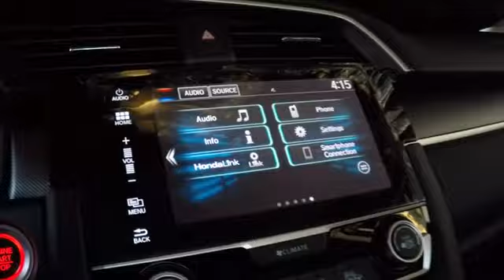2018 Honda Civic Sales Event in Bay Area Oakland Hayward Alameda Fremont SF Ca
White Orchid Pearl 2018 Honda Civic EX Sale Price Lease Bay Area Oakland Alameda Hayward Fremont San Leandro CA

Boasts 40 Highway MPG and 31 City MPG! This Honda Civic delivers a Regular Unleaded I-4 2.0 L/122 engine powering this Variable transmission. Wheels: 16 Alloy, Wheels w/Silver Accents, VSA Electronic Stability Control (ESC).*This Honda Civic Comes Equipped with These Options *Valet Function, Trunk Rear Cargo Access, Trip Computer, Transmission: Continuously Variable (CVT), Transmission w/Driver Selectable Mode, Tires: P215/55R16 93H AS, Systems Monitor, Strut Front Suspension w/Coil Springs, Steel Spare Wheel, Speed Sensitive Variable Intermittent Wipers.* Stop By Today *Test drive this must-see, must-drive, must-own beauty today at San Leandro Honda Dealer, 1302 Marina Blvd, San Leandro, CA 94577.